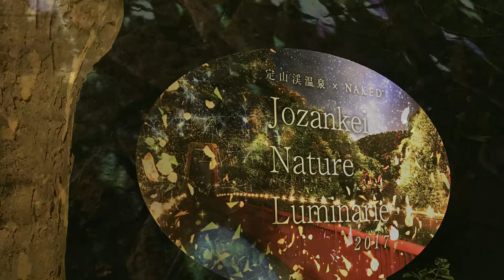2017定山渓ネイチャールミナリエ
初のiMovieを使ってお試し動画編成。
ライトアップされた紅葉、散策路
プロジェクションマッピング、イルミネーション等